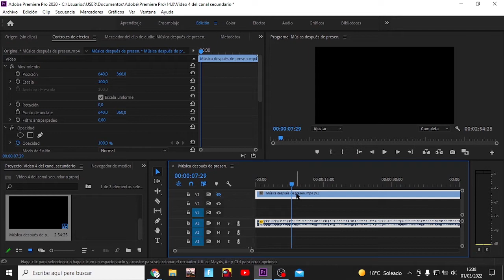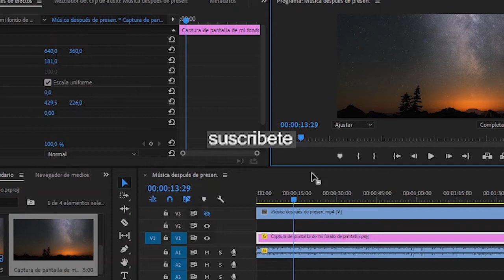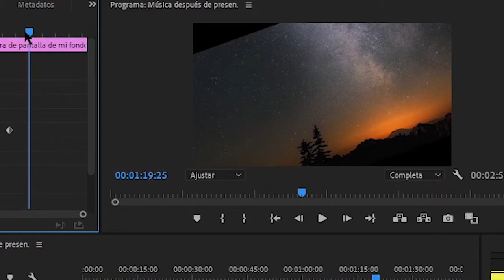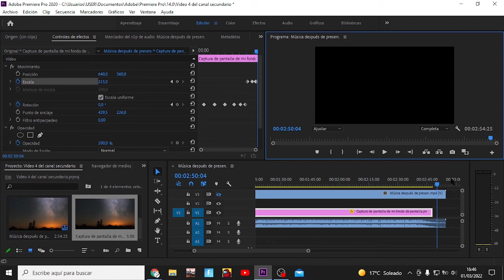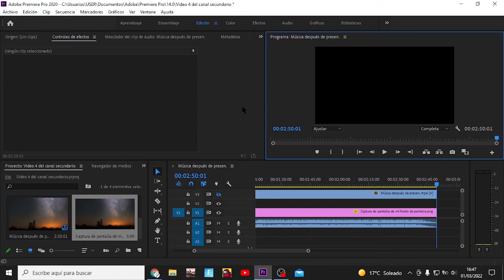¿Con que programa edito actualmente?| Premiere Pro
Hoy os enseño como estoy editando todos estos videos del canal secundario y los este (algunos).

Si llegamos a los 100 suscriptores, ¡Subiré Brawl stars!